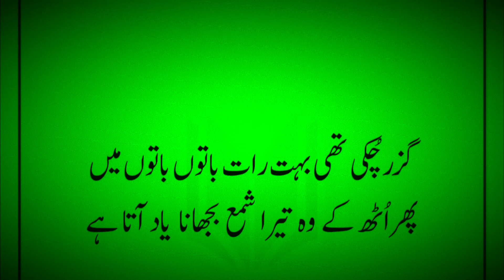Guzar Chuki Thi Bahut Raat Baton Baton Me Phir Uth Ke Wo Tera Shama Jalana Yaad Aata Hai | Urdu